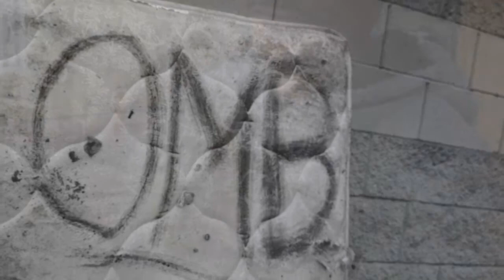King Cardo - Retro Flow Freestyle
Hear more King Cardo on Soundcloud.com/KingCardo